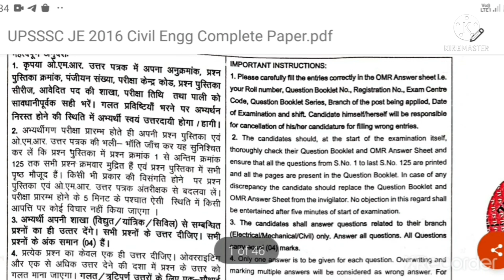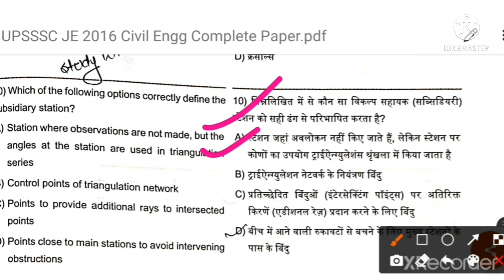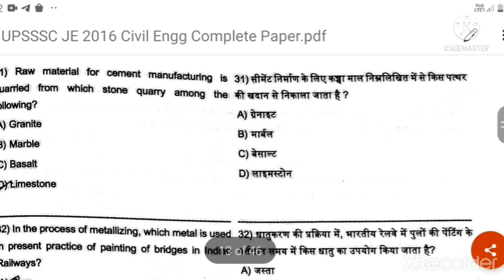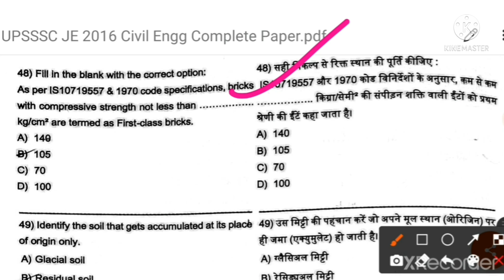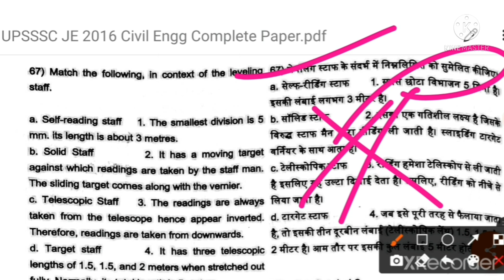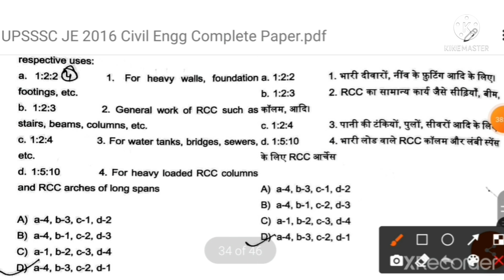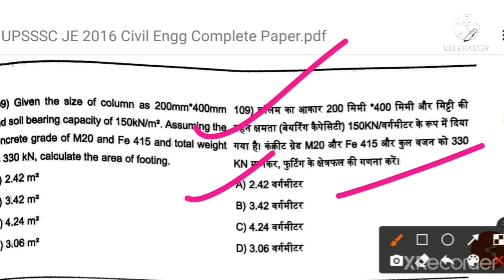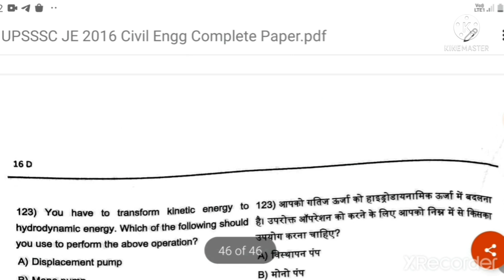UPSSSC JE 2016 Technical Paper Complete Solution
आप सभी को सारी ब्रांच की 125 प्रश्नों की अलग अलग PDF साथ ही Non Technical की 150 प्रश्नों की एक अलग PDF  Telegram Group पर मिल जायेगी आप वहा से डाउनलोड कर सकते है लिंक नीचे दिया हुआ है धन्यवाद 🙏

UPSSSC JE 2016 cut off
UPSSSC JE 2016 Expected Cut Off
Upsssc je 2016 total form
upsssc je 2016 anskey

UPSSSC JE 2016 Technical Paper Review
UPSSSC JE 2016 Morning Shift Paper Review
 upsssc je 2016 syllabus
upsssc je 2016 vacancy notification
upsssc je 2016 post detail
upsssc je coaching
 upsssc je previous year paper
upsssc je 2018 exam stratgey
upsssc je 2018 syllabus detail